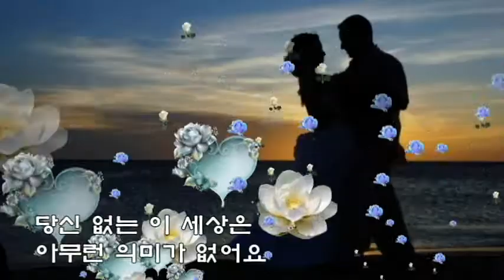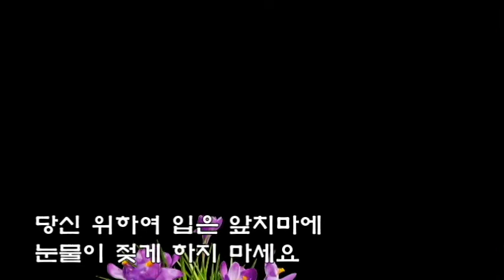서명원 💖당신의 의미 💖 (가사)